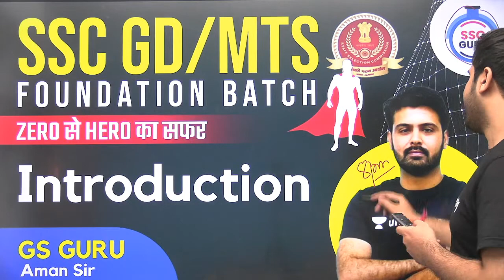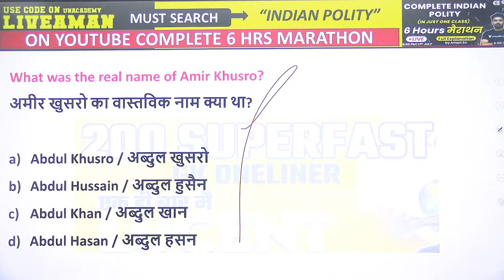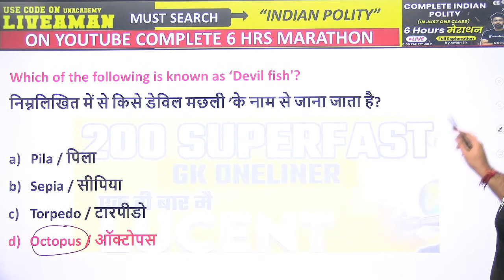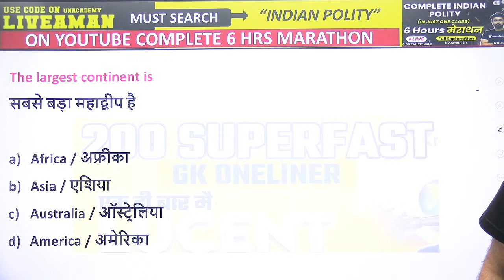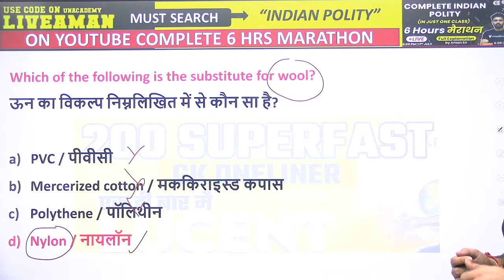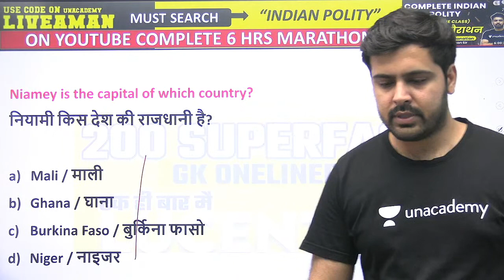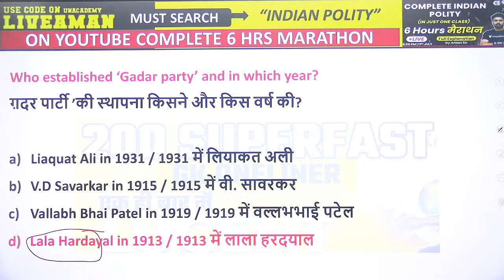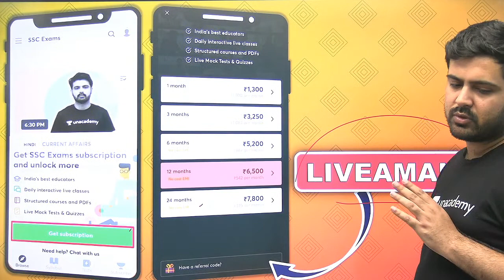SSC | RAILWAY | DEFENCE 2021 | GK Marathon by Aman Sharma | 500 Static GK Questions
SSC | RAILWAY | DEFENCE 2021 | GK Marathon by Aman Sharma | 500 Static GK Questions | NTPC GK Questions | wifistudy

✿ Morning Shows:
05:00 AM - Current Affairs Quiz Show by Bhunesh Sir
06:00 AM - Current Affairs & Static GK by Shipra Ma'am
06:30 AM - One Word Substitution & Idioms by Harsh Sir
07:00 AM - The Hindu Editorial by Sandeep Kesarwani Sir
08:00 AM - Current Affairs Show by Bhunesh Sir
08:40 AM - Vocabulary Show by Harsh Sir

✿ ब्रह्मास्त्र Batch for RRB Group D/NTPC CBT 2:
08:30 AM - Biology by Shipra Ma’am
09:00 AM - General Awareness by Bhunesh Sir
09:30 AM - Physics by Neeraj Sir
10:15 AM - Reasoning by Deepak Sir
11:00 AM - Maths by Sahil Sir

✿ RRB Group D 2019-20 Selection Batch(PYQs):
12:00 PM - General Science by Amrita Ma'am
12:30 PM - Maths by Sahil Sir
01:00 PM - Reasoning by Hitesh Sir
01:30 PM - General Awareness by Rohit  Sir

✿ SSC GD/UPSI 2021 Target Batch:
02:00 PM - Maths By Dhasu Sir
02:30 PM - English by Sandeep Kesarwani Sir
03:00 PM - GK by Praveen sir
03:30 PM - Hindi by Alok Sir
04:00 PM- Reasoning by Deepak Sir

✿ RRB NTPC/Group D/SSC Special:
04:00 PM - GS by Neeraj Sir

✿ SSC CHSL 2020-21 Special Classes:
06:00 PM - Reasoning by Deepak Sir
07:00 PM - GA by Aman Sir
08:00 PM - Maths By Dhasu sir
9:00 PM - English by Sandeep kesarwani

✿ RRB NTPC, Group D, SSC, Defence, State PSC:
08:00 PM - Science by Amrita Ma'am
07:15 PM - Reasoning by Ritika Tomar

✿ SSC JE/UPPCL JE 2020-21 (Technical) Crash Course:
10:00 PM - Electrical Engg. by Ashish Sir
10:00 PM - Civil Engg. by Sandeep Jyani Sir

✿ All Competitive Exams:
10:15 PM - GK by Aman Sharma
5:00 PM - Lucent GK by Aman Sharma

1. One Subscription, Unlimited Access
2. Learn from your favorite teacher
3. Real time interaction with teacher
4. You can ask doubts in live class
5. Limited students
6. Download the videos & watch offline